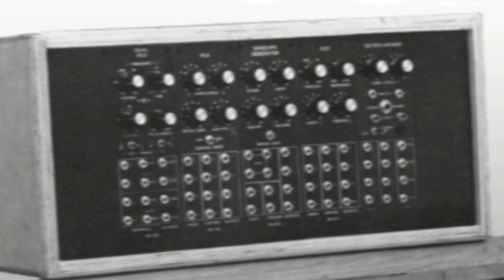Early 1970s Aries Music Synthesizer Demo Record, Side 1 of 2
Side one of a vintage demo flexi disc promoting the Aries Synthesizer. See my other videos for side 2.